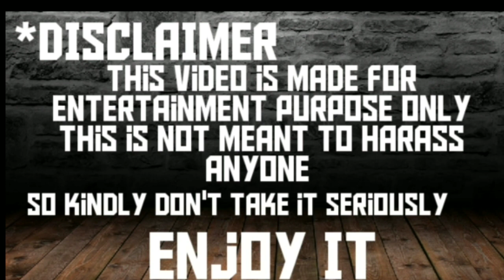Hak Kateeb ft Modi Memes | Bachke Oye